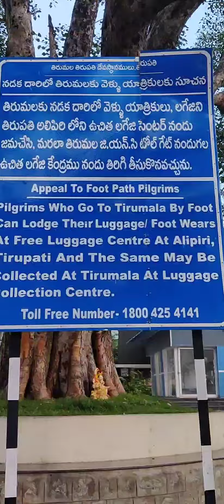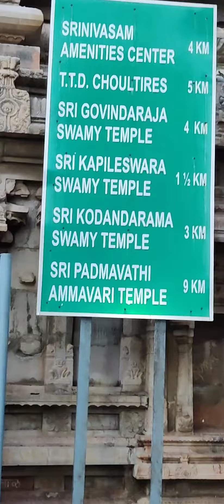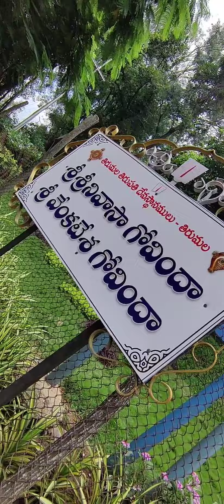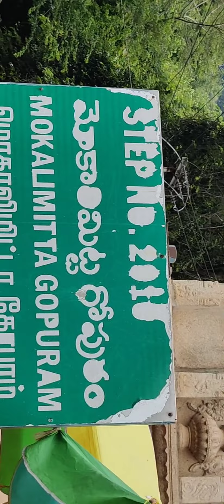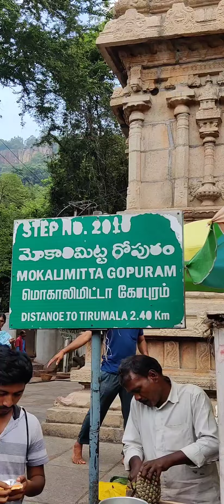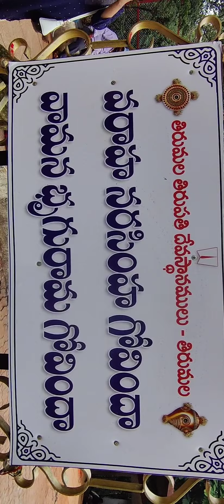thirumala steps, tirupati yatra, travel to tirupati, tirumala nadakadari | GSN VLOGS